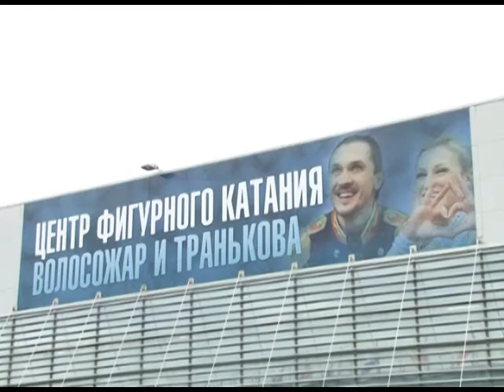В Сочи открылись сразу два крупных спортивных центра. Новости 24 Сочи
Школа фигурного катания и Академия тенниса появились в Олимпийском парке.
Сочи. Новости.
Телеканал Эфкате.